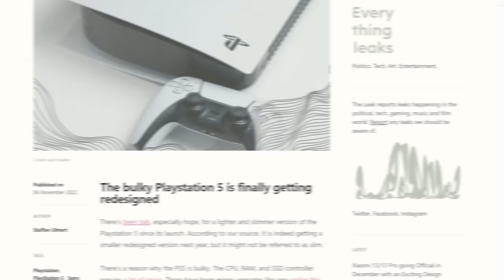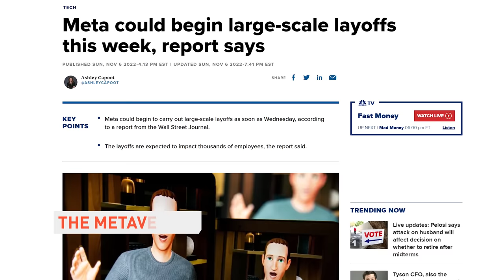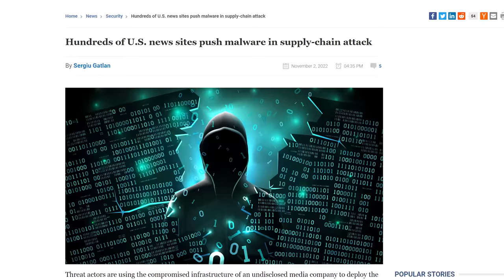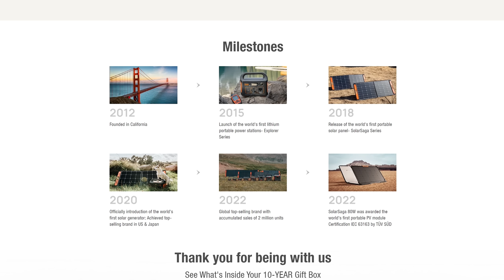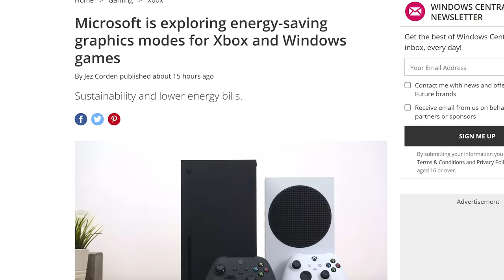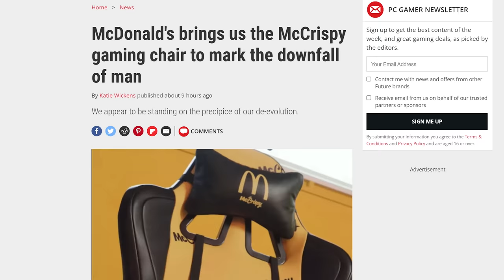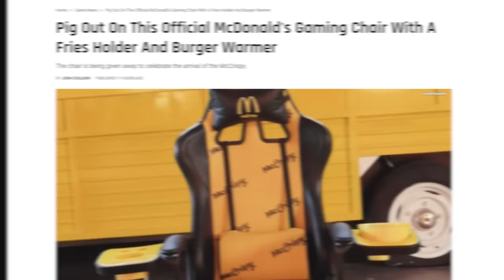A NEW Playstation?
A 100% Win Rate Giveaway is going on from Oct 18 to Nov 15. Prizes worth up to $2099 are awaiting for you

Timestamps:
0:00 what are days anyway
0:09 PS5 Slim in 2023
1:05 Meta layoffs
2:09 News sites infected with malware
2:59 Jackery 10th anniversary giveaway
3:29 QUICK BITS
3:37 Twitter to suspend impersonators
4:13 Xbox gamers to spare a few frames?
4:55 Intel Arc GPUs can update firmware on AMD
5:20 Chinese rocket disrupts Spanish airspace
5:56 McDonald's McCrispy chair